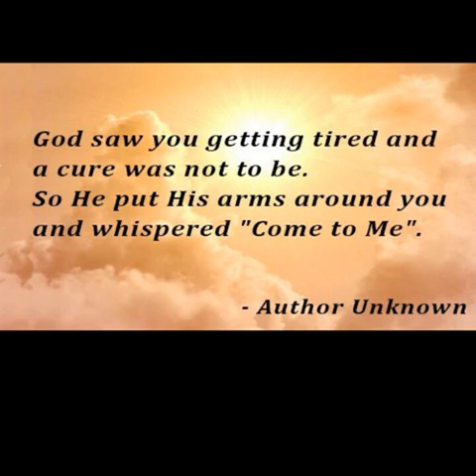Hey God (original song)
In memory of Patricia Huskins... My big sis